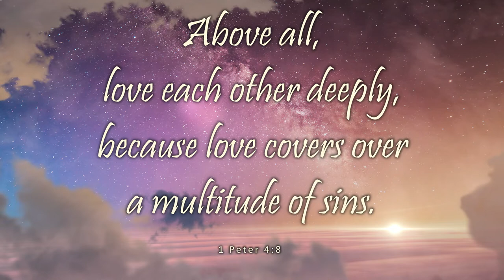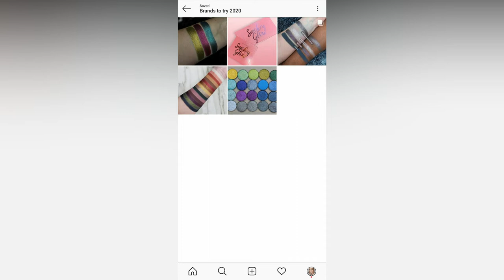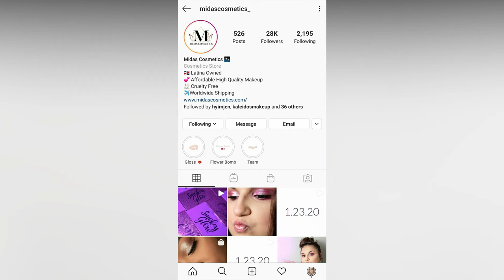5 Indie Makeup Brands I Want To Try in 2020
Hey beauty babes! Today I wanted to share with you 5 Indie Brands that I plan to try this year! If you have tried these brands please do share your own experiences with me and any "must have" items! If you have NOT heard of these brands, please do check them out (linked below) and show them some love! Feel free to also share any additional Indie Brands you think I need to check out and dont forget to let me know which brands you are most interested in seeing me try first!

Thumbnail title inspo from Amy Loves Makeup!

ON MY FACE:
- PUR Love Your Selfie
- Custom Powder Mix (RCMA No Colour Powder, Ben Nye Banana & Too Faced Dew You)
- Benefit Hoola Bronzer
- UD Stay Naked bronzer/Blush Palette
- Revolution Pro Hydrating Spray

All other Music I use comes from a variety of places.